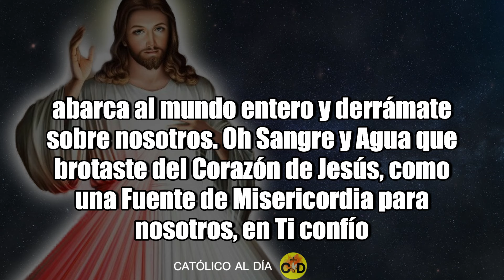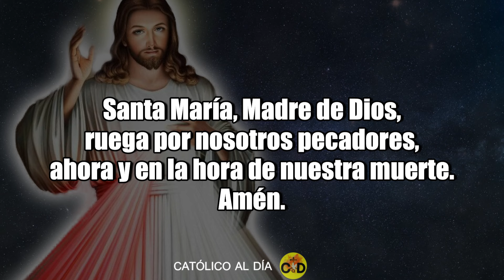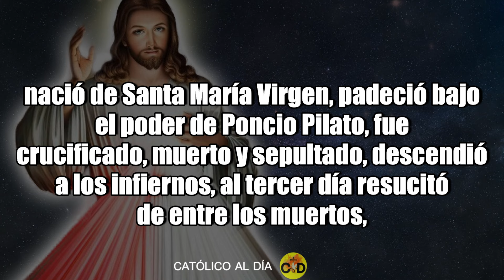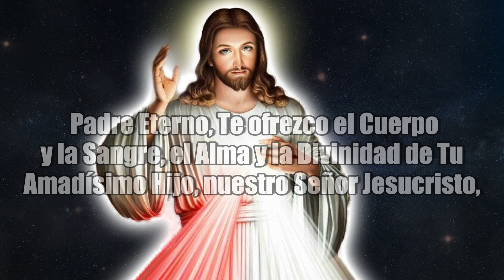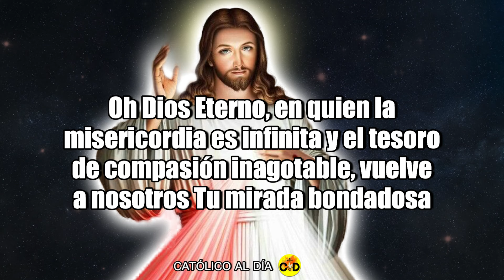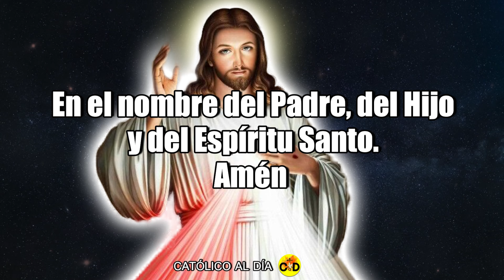Coronilla a la Divina Misericordia de Hoy. Jueves 07 de Marzo de 2024 - Misericordia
En nuestro canal puedes encontrar todos los días oraciones para la vida diaria.

CORONILLA a la DIVINA MISERICORDIA DE HOY 7 de MARZO DE 2024 🕊️ Santo Rosario de hoy 💖 - Oraciones Católicas

"Alienta a las personas a decir la Coronilla que te he dado...
Quien la recite recibirá gran misericordia a la hora de la muerte.
Los sacerdotes la recomendarán a los pecadores como su último refugio de salvación.
Aún si el pecador mas empedernido hubiese recitado esta Coronilla al menos una vez,
 recibirá la gracia de Mi infinita Misericordia.
Deseo conceder gracias inimaginables a aquellos que confían en Mi Misericordia."
Jesús le dijo que a quien rezase esta coronilla, la misericordia le protegería en la vida y se le otorgaría inmensas gracias; y que fuera recomendada como última tabla de salvación.